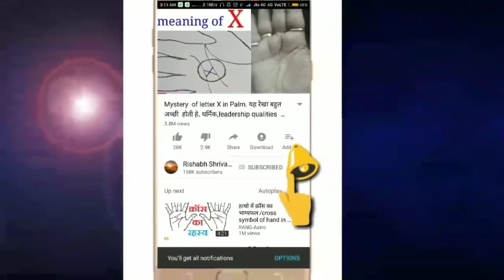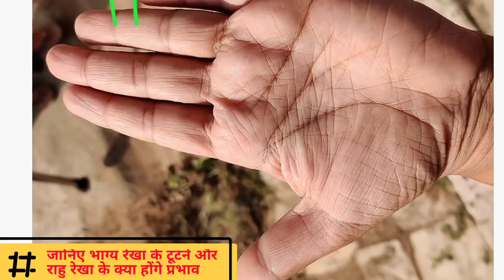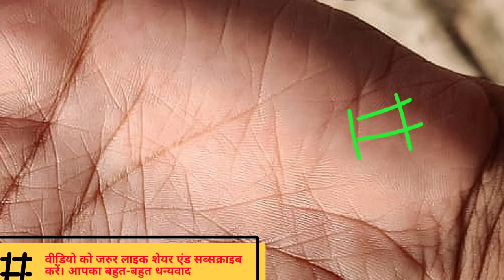टूटी भाग्य रेखा और आयु रेखा का प्रभाव। affect of broken fate line and life line in hand। hast rekha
टूटी भाग्य रेखा और आयु रेखा का प्रभाव। प्रेम प्रसंग और विवाह की हस्तरेखा कितना होगा आपका जीवन हस्त रेखा से जानिए खुद का भविष्य आपकी विवाह रेखा क्या कहती है आइये जाने-Vivah Rekha kaha hoti he hast rekha gyan in hindi | affect of broken fate line and life line in hand। hast rekha | PALMISTRY | HATH KI LAKEER | | life line|  hast rekha bhavishye Hast rekha hast rekha hastrekha in hindi hast rekha gyan in hindi hast rekha gyan in hindi with images life line palmistry in hindi Money money lines in palmistry wealth lines money line in hand Money lines Palmistry Hand Reading Palm Reading palmistry money lines palm reading, palmistry reading يمتلك ريخا يمتلك ريكا غيان في الهندية مع الص